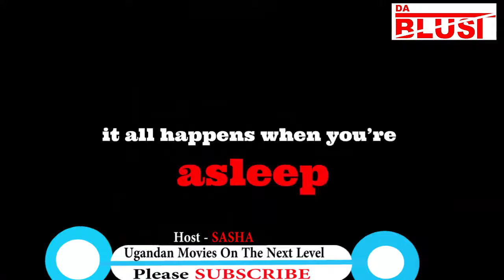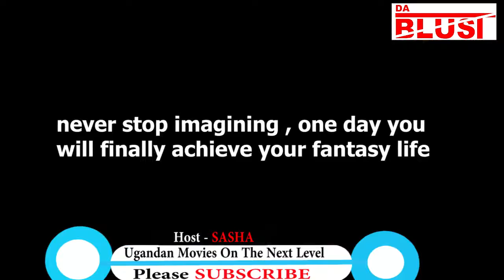2020 UGANDAN MOVIES ON THE NEXT LEVEL